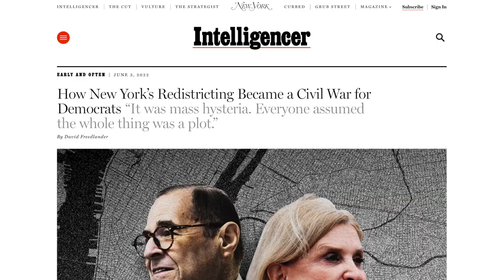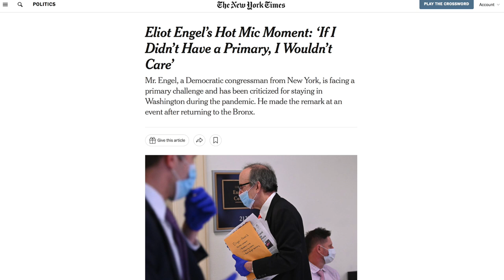Eliot Engel's Allies in Congress Pushed Mondaire Jones to Primary Jamaal Bowman